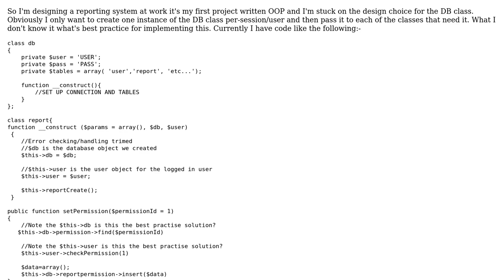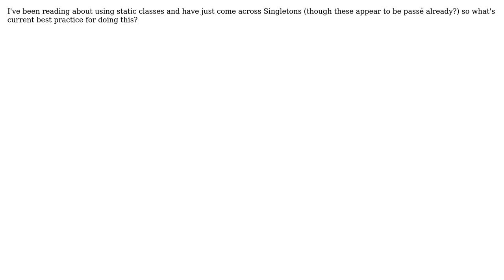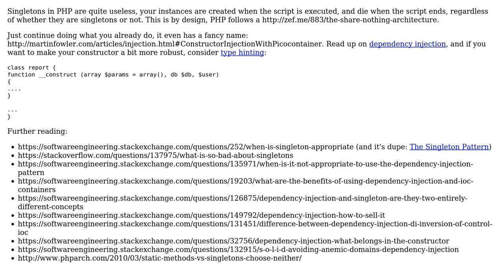Software Engineering: DB Object passing between classes singleton, static or other?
With thanks & praise to God, and with thanks to the many people who have made this project possible! You are responsible for your own actions.